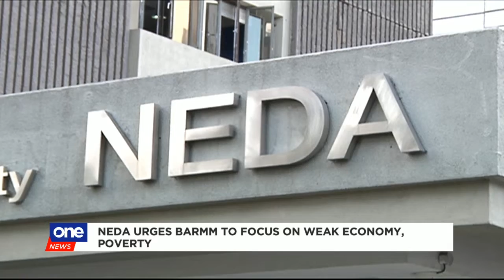NEDA urges BARMM to focus on weak economy, poverty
The National Economic and Development Authority is urging the newly-established BARMM to prioritize addressing its poor economic performance and poverty.